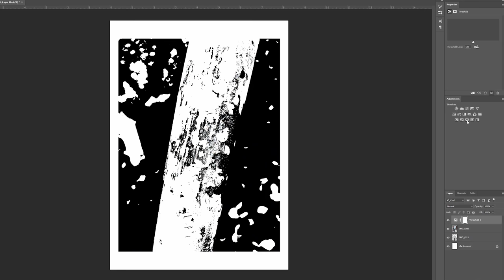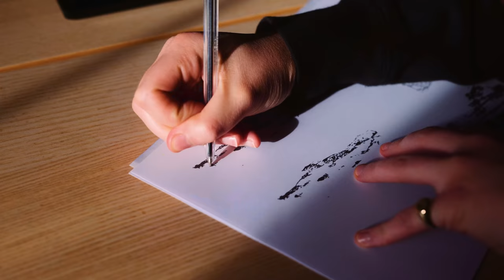I turned a photo into a tattoo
I took a photo and turned it into a tattoo design, which I then stick and poked on myself.

I’m partnering with ASUS, Wex Photographic and Black Magic Design to find and support the UK’s best content creators!

Prizes include over £1300 of Wex Vouchers, ASUS Pro Art Monitors and Blackmagic Design products.

for more info and vote for your favourite entries

Video recorded on Panasonic S1H, using RODE Microphones.